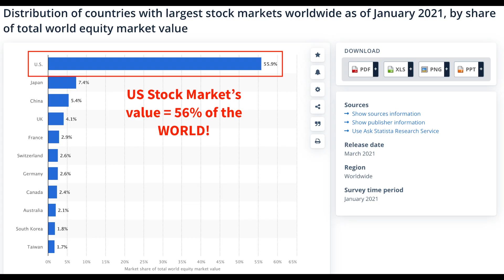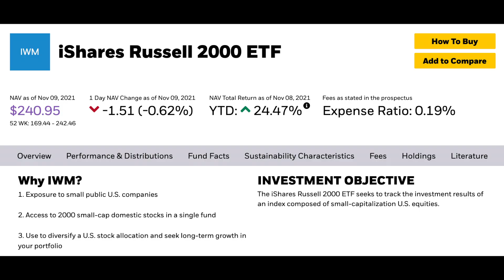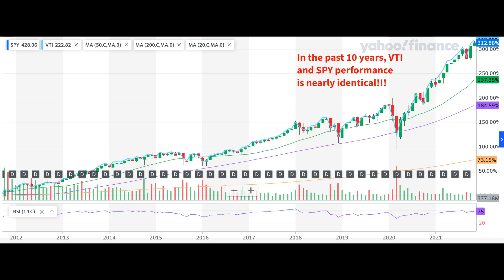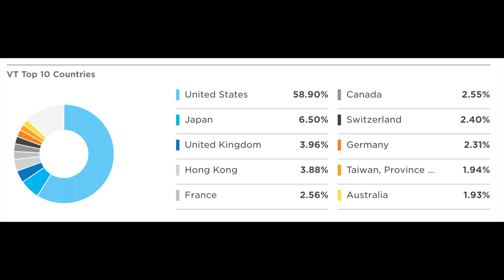What new investors should understand about the S&P 500. Pros, Cons, Alternatives.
Should you invest in the S&P 500? It’s a safe bet that most take, but I walk you through a more detailed understanding of the pros and cons of that decision, as well as a few alternatives to consider.